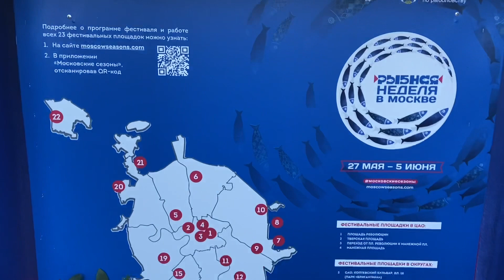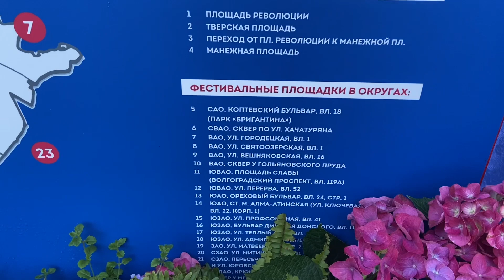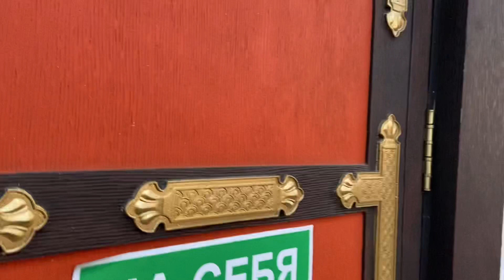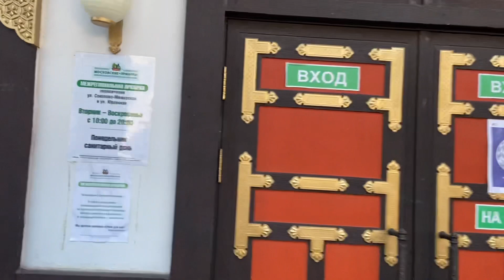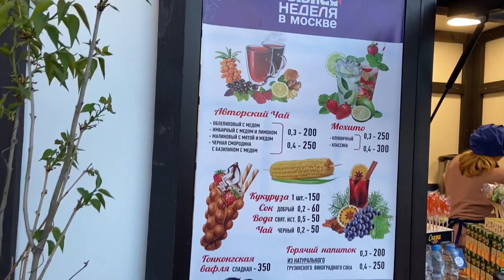Фестиваль «Рыбная неделя в Москве» в Куркино! Пересечение Соколово-Мещерской и Юровской улиц.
28 мая 2022, фестиваль «Рыбная неделя в Москве» в Куркино на пересечении Соколово-Мещерской и Юровской улиц!
В торговых шале гостей фестиваля ждет широкий выбор охлаждённой, замороженной, копчёной и вяленой рыбы, а также живые мидии, устрицы и другие деликатесы!
Насыщенной будет и культурно-развлекательная программа – от кулинарных и творческих мастер-классов до выступлений музыкальных коллективов!
Всех желающих ждут на фестивале за дарами моря, отличным настроением и яркими впечатлениями!